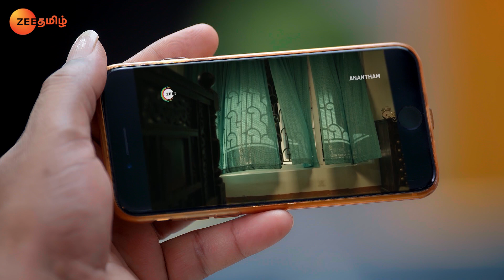நீங்க பெரிய Tubelight வேம்பு சார் நீங்க சித்தப்பா ஆகா போறீங்க - Full Ep - 222 - Ninaithale Inikkum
Siddharth is aghast when Dheivanayagam tells him to divorce Bommi. The family is happy when Preethi shares a good news, but Bathamanabhan refuses to accept Jagdish’s child as the family heir.

Show Name: Ninaithale Inikkum
Star Casts Name: Anand Selvan,Swathi Sharma,Suresh Krishnaa
Characters Name: Siddarth,Bommi,Deivanayagam